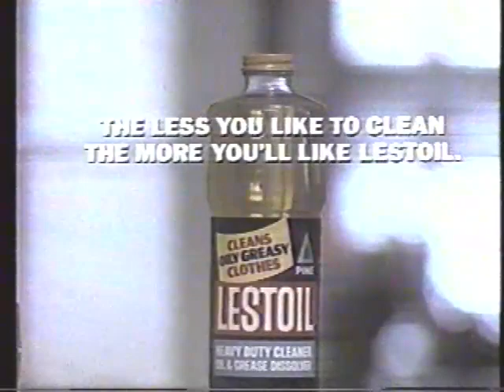Lestoil 1980's Kitchen Cleaner Commercial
1980's commercial for Lestoil cleaning liquid. Aired May 26, 1983.